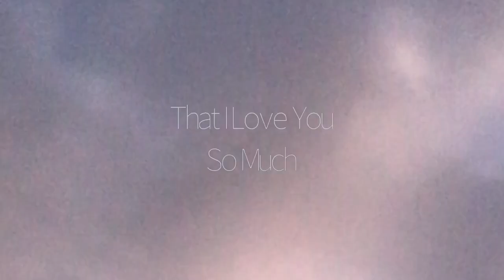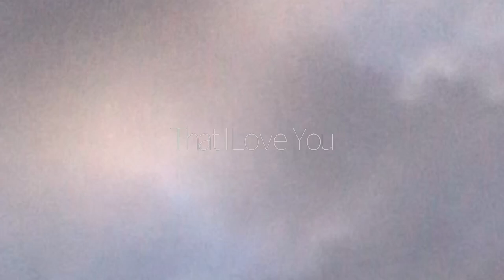Crazy For You(Official Lyric Video)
Happy Friday! Hope each and everyone of you are doing well! I am so excited to share with you this brand new song! This song is about love, and that I am crazy in love, childlike Faith, type of love! This song is done in 444Hz Frequency which is GOD’S Frequency, and I hope that this song blesses and encourages each and everyone of you all! Love you all and GOD BLESS!

Made With Love, John E Kelly